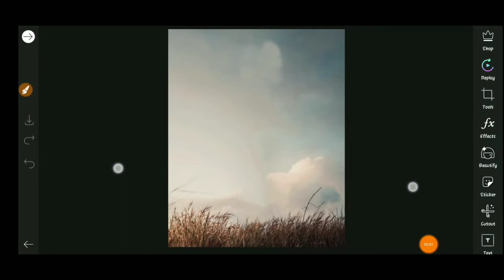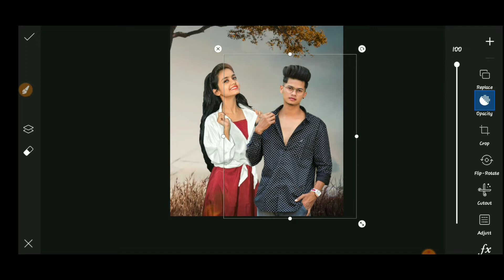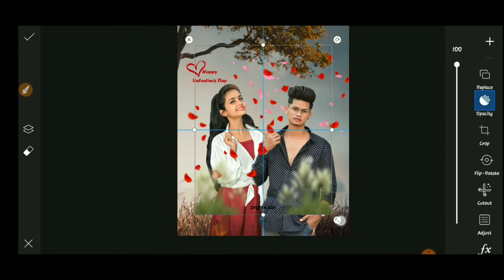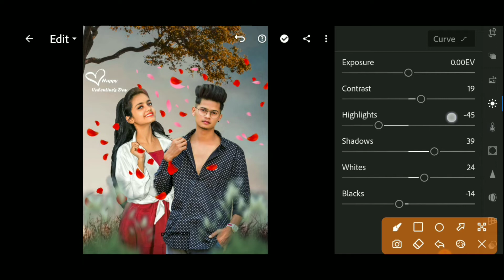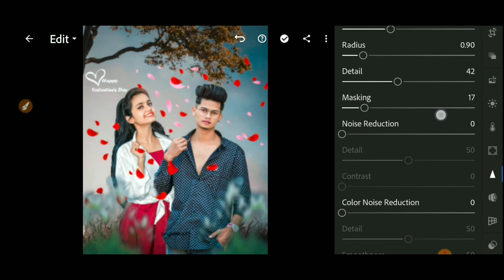picsart valentine day editing | valentine day photo editing picsart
note:-
all the image/picture shown vd owner and not me l am not the owner of any picture showed in this video. all content used copyright to rk editz. use or commercial display or editing of the content without proper authorization is not allowed. thank you.